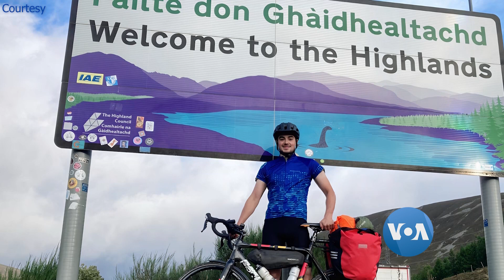မြန်မာ့အရေး ကူညီတဲ့ ဗြိတိန် စက်ဘီးသမား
မြန်မာ့အရေးအာရုံစိုက်ကူညီဖို့ ရည်ရွယ်ချက်နဲ့ ဗြိတိန်နိုင်ငံသား Josh ဟာ  မိုင် ၁၀၀၀ ရှိတဲ့ ဗြိတိန်နိုင်ငံ တောင်ဘက်အစွန်းကနေ မြောက်ဘက်အစွန်း ခရီးစဉ်ကို တဦးတည်း စက်ဘီးနဲ့ စတင်စီးနင်းခဲ့တာ ဒီကနေ့ဆိုရင် ၁၀ ရက်ကြာမြင့်သွားပါပြီ။